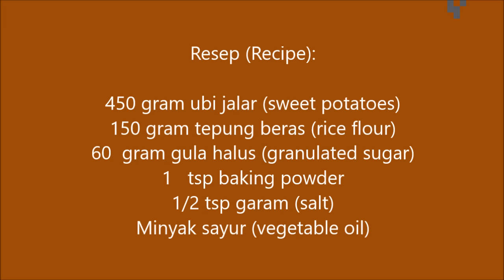Resep Bola Ubi Jalar (Sweet Potatoes Balls Recipe) ขนมไข่นกกระทา